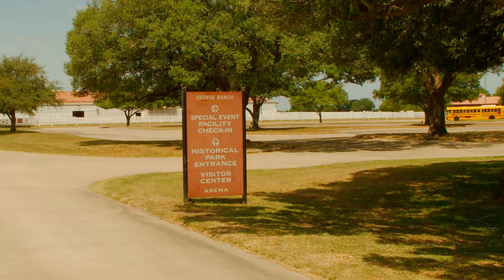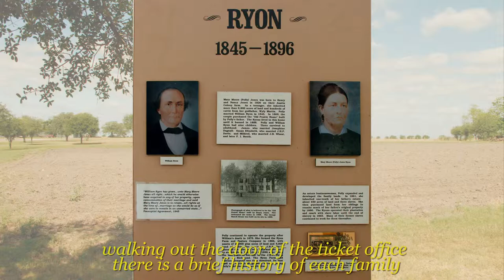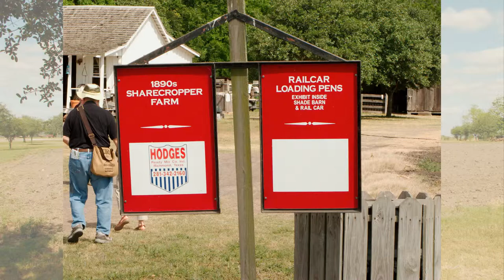George Ranch Richmond TX - Photo shot 1960pcug